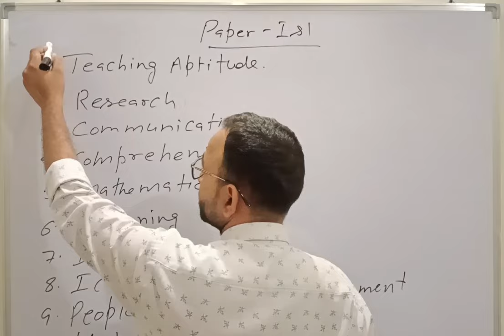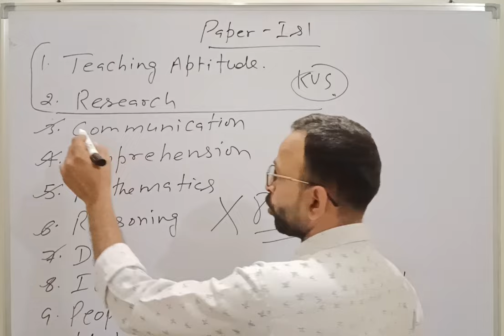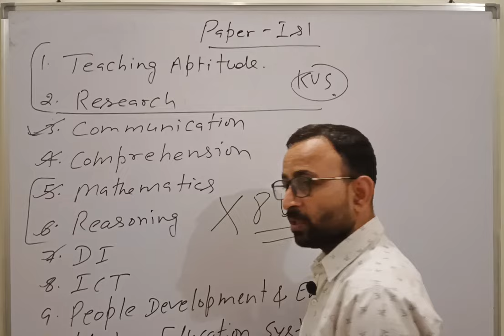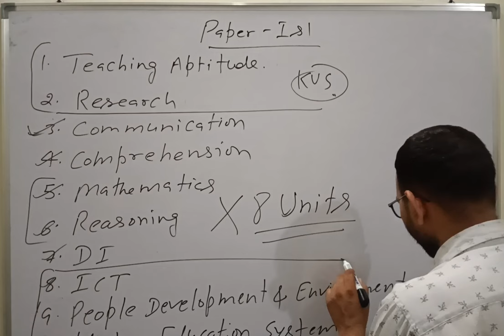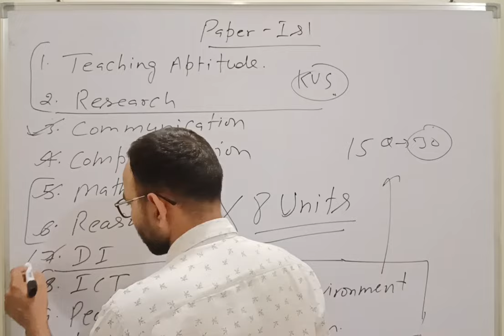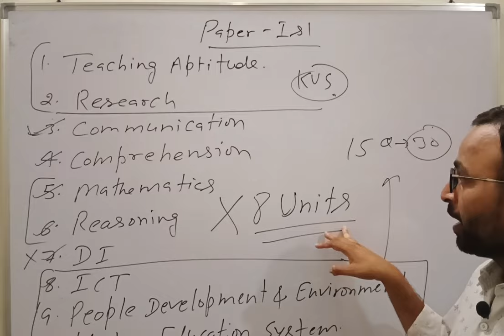Paper 1 UGC NET कहां से Cover करें ? | Best Tricks By Sunder Pal Sir 💯💯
In this video we discussed about paper 1 for UGC NET. There are lakhs of student are struggling in paper 1. We explained one of the best tricks which is very helpful for every NET aspirants.